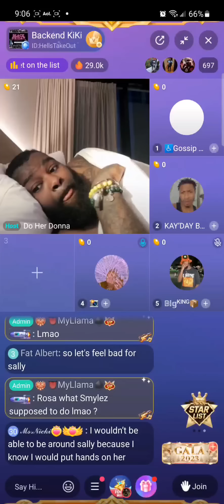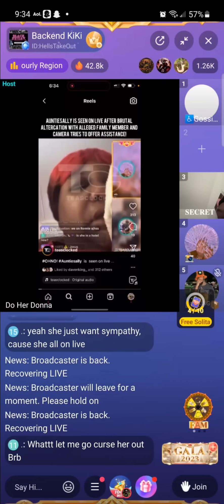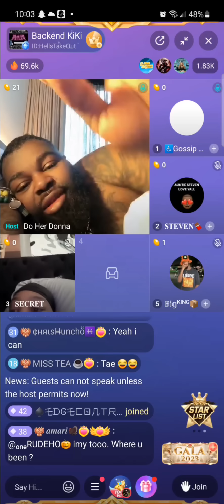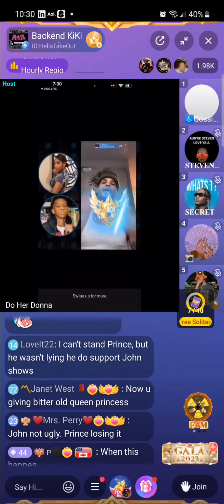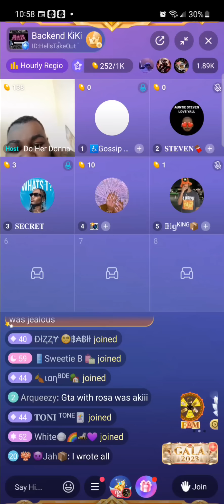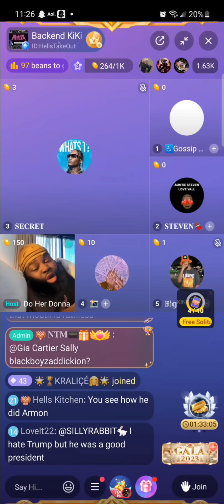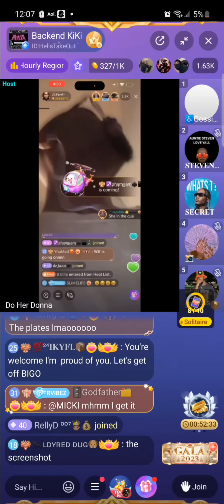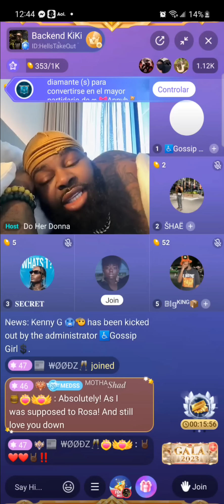RICK ROSA RECAP| BIGO DRAMA